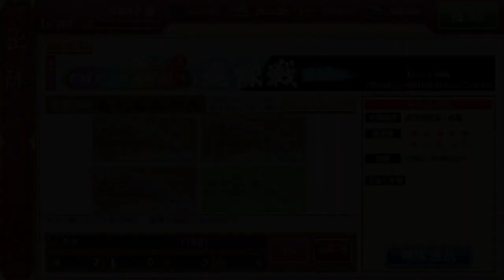【刀剣乱舞261】届いた書籍をだらだら読みながら連隊戦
それでも超難に行っていることに気づかない

他にも色々ゲーム実況やっております。見てくれると喜びます。